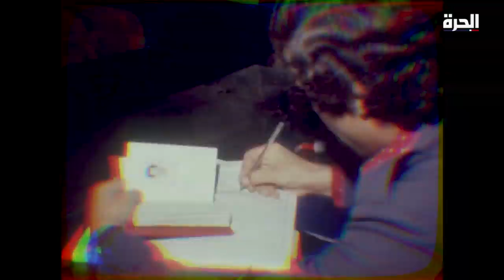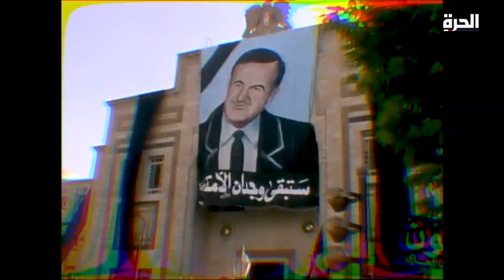كأنو مبارح - حسن النيفي.. قصة ثلاثة سجون سورية